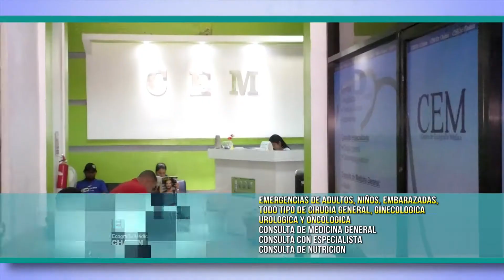CLINICAS CEM - SPOT 2019